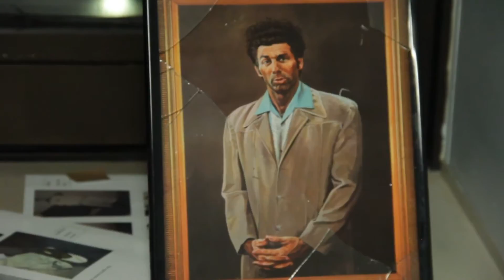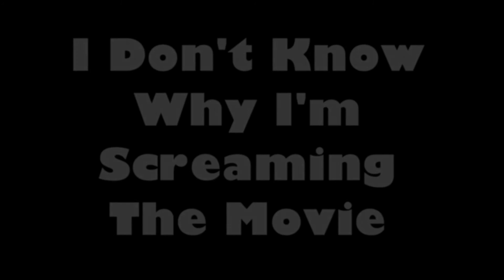I Dont Know Why Im Screaming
Written by Mike Bialek Prado
Shot by Mike Bialek Prado and Nick Jacobino
Starring Gabby Bongiorno and Mike Bialek
Edited by Mike Bialek